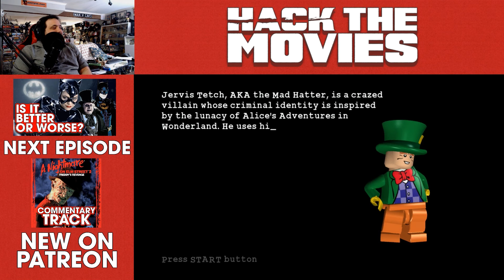LEGO Batman The Videogame The Joker's Return Hack The Movies Twitch Stream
I have been covering the older Batman movies on the main channel and decided to replay Lego Batman The Videogame which recreates some moments from the films.

Send us your tapes (or other junk):
    300 N Main Street # 159
    Chalfont, PA 18914
    United States